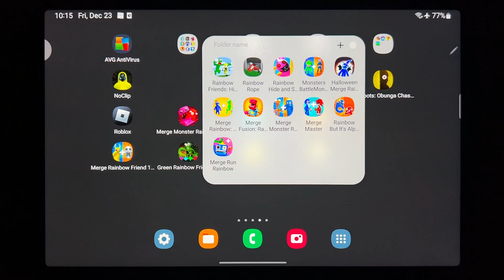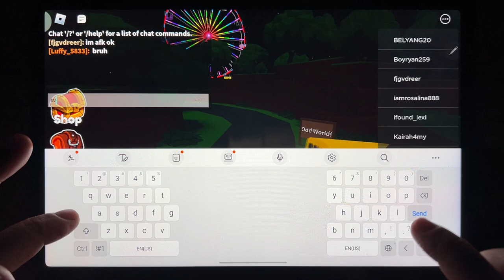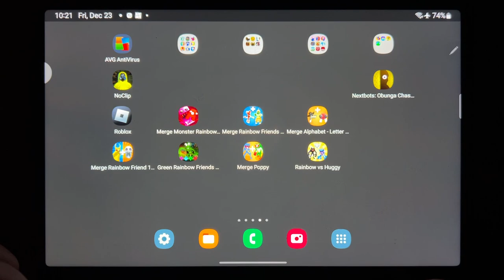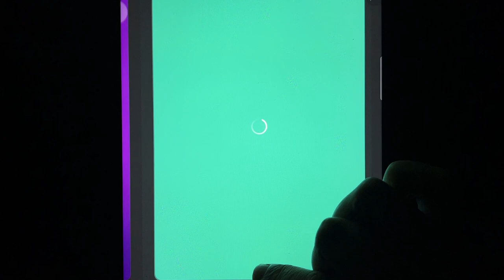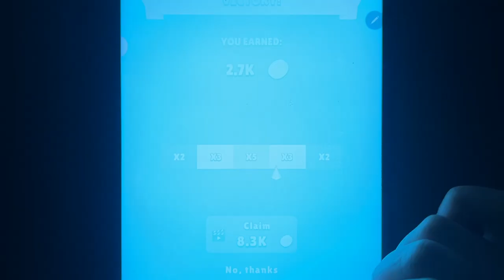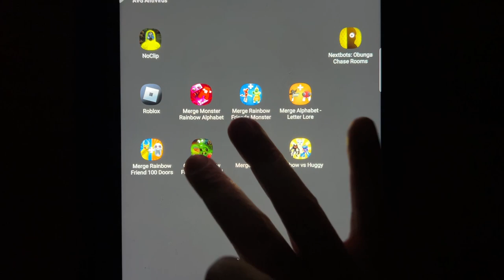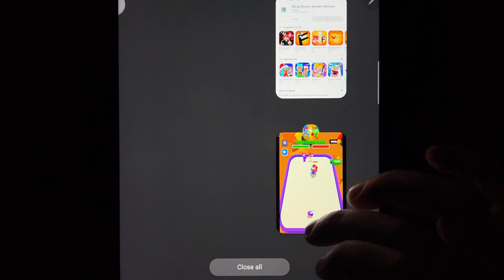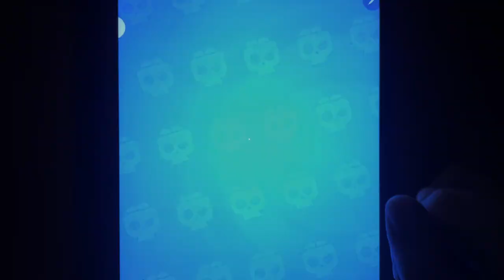Rainbow Friends & Merge (monster + Rainbow + Letter Lore + Friend 100 Doors + FNF Mod + Poppy)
Rainbow Friends, Merge Monster Rainbow Alphabet, Merge Rainbow Friends Monster, Merge Alphabet Letter Lore, Merge Rainbow Friend 100 Doors, Green Rainbow Friends FNF Mod, Merge Poppy, Rainbow vs Huggy